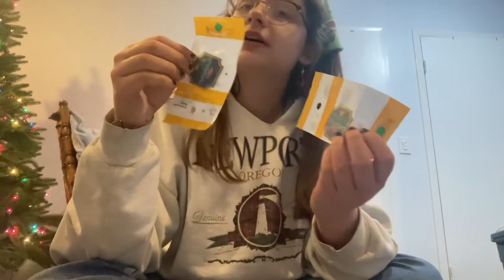Girl scout patches unboxing (50 patch haul)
I do way too many things 💀💀💀